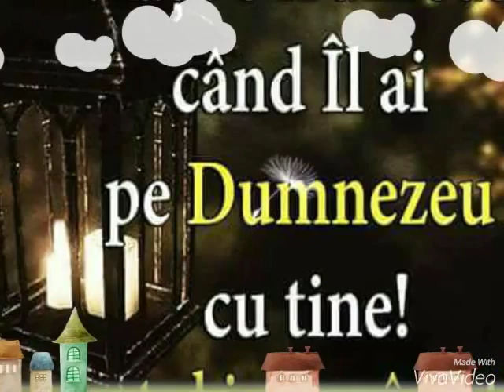BUNA DIMINEATA LUME BUNA!